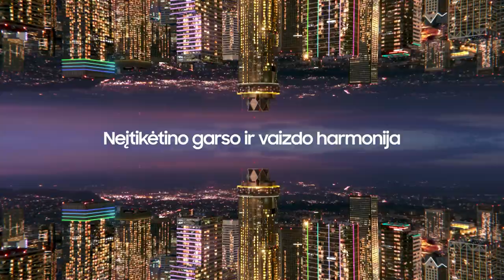M. Kiltinavičius: „Dėjome nemažai žingsnių į priekį“